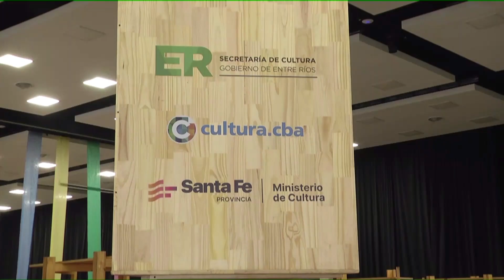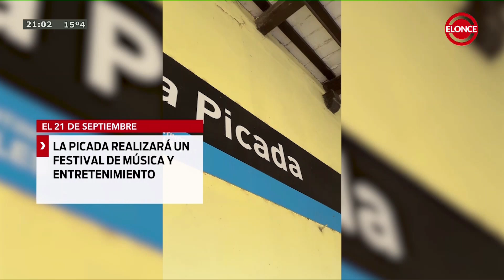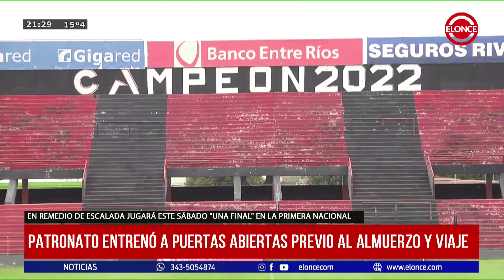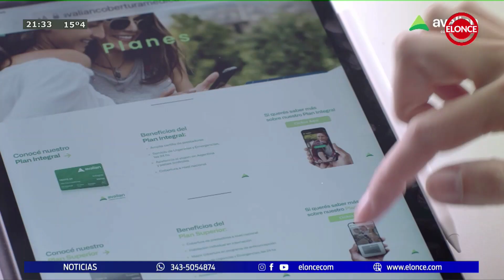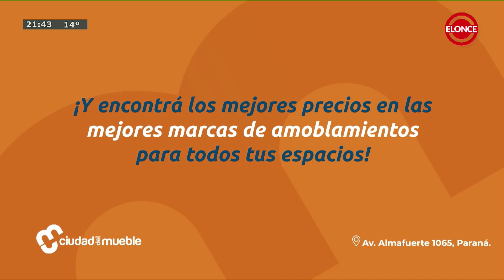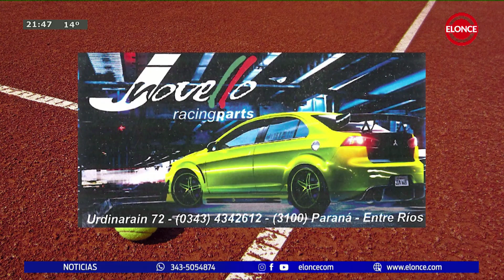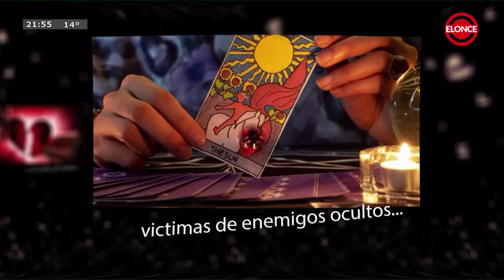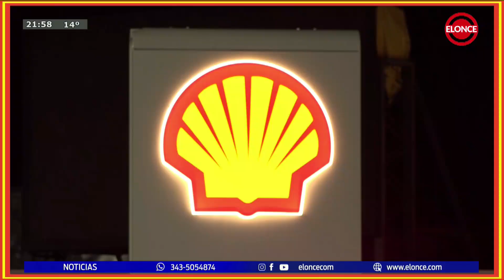Noticias a la Noche - Programa 13/09/24